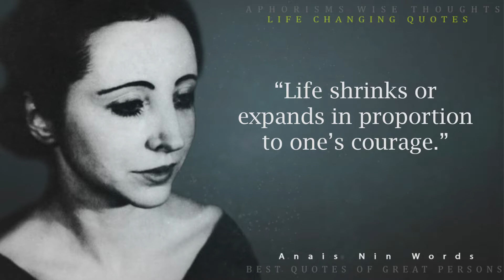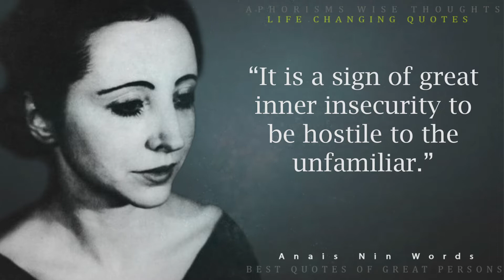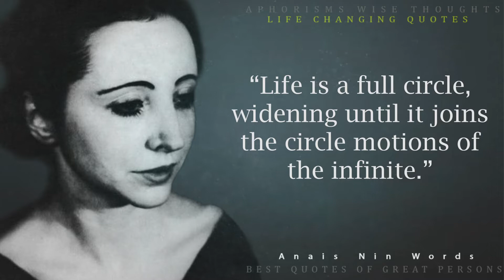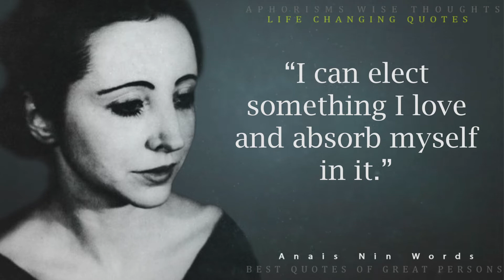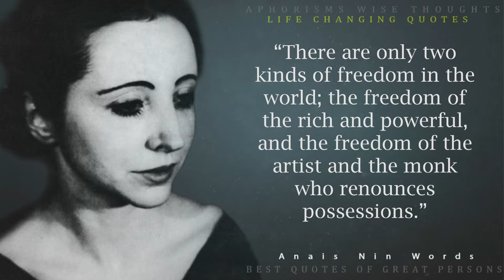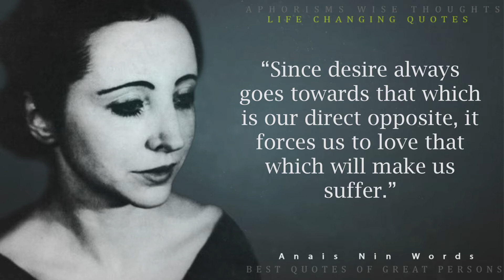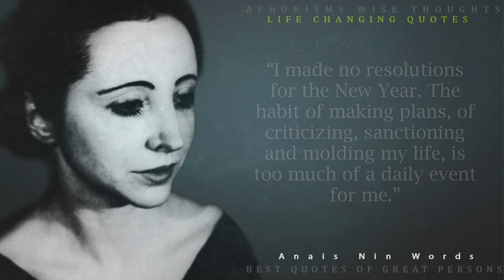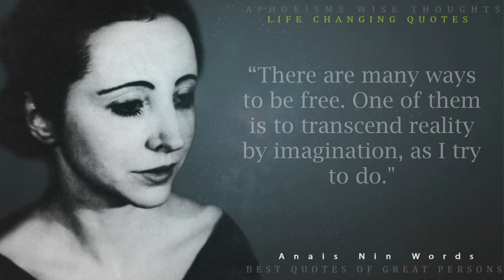Anais Nin Quotes on Life, Love And Writing - (Author of Delta of Venus)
Anas Nin is the queen of inspiring phrases on the online, yet few people know who she is. Nin, a fiercely creative and unapologetic voice, was born in France to Cuban parents in 1903 and moved to New York in the 1940s, where she made a name for herself as a fiercely creative and unapologetic voice who frequently displayed her numerous love affairs with famous authors, including Henry Miller and Gore Vidal, in her diaries, essays, short stories, and erotica.

Anas Nin (1903–1977) is best known for her multi-volume Diary of Anas Nin, which has become a classic work of female literature. She was also a fantastic essayist. Anas Nin's passionate character and great commitment to the writing life are reflected in the quotes that follow.

We hope you enjoyed this Wise Life Changing Quotes by Anas Nin.